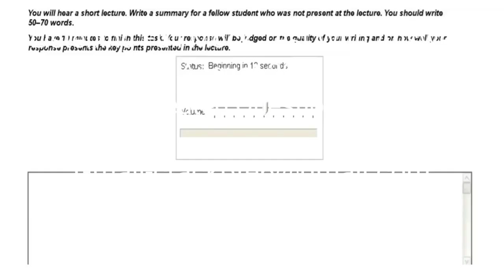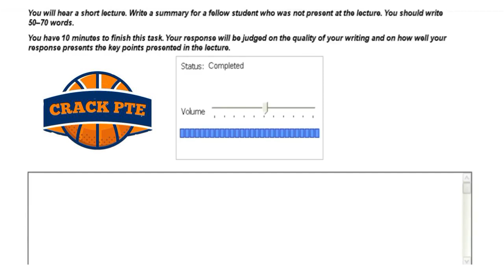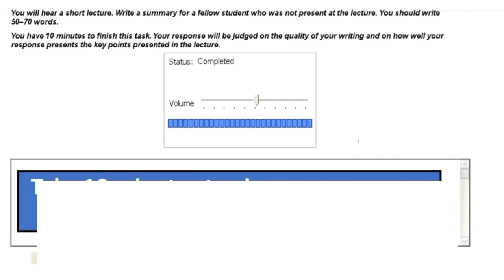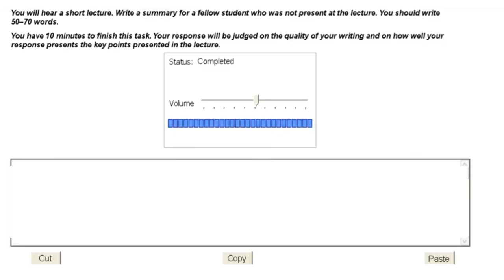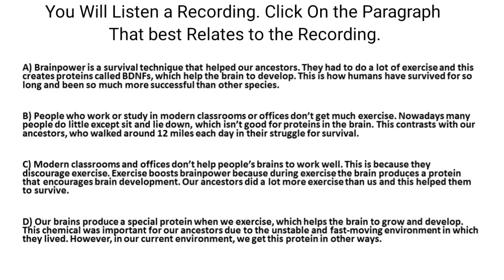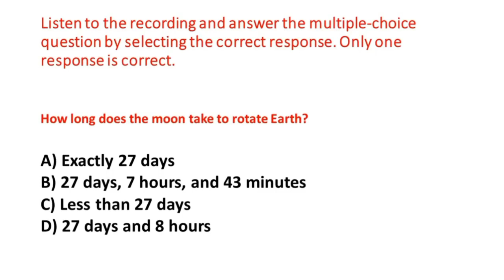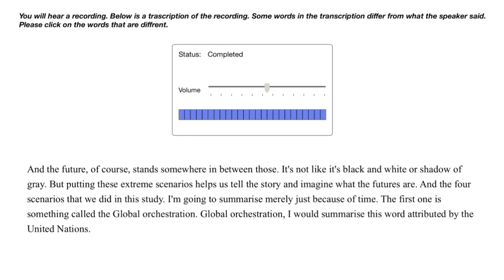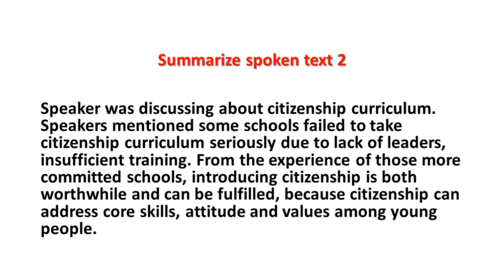Listening Full Mock Test PTE ( August 2021) Exam repeated questions with Answers